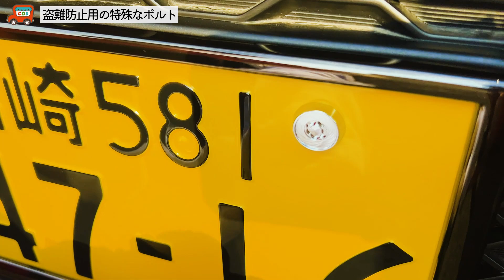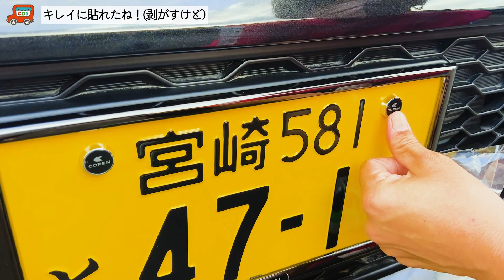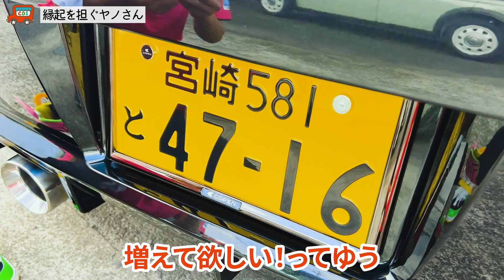【ついに納車GR コペンの登場】ナンバーの数字が楽しみダイハツディーラーで爆買いした車両がついに届きました！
出演しているヤノとイオもご相談お待ちしております！

〒885-0005
宮崎県都城市神之山町1796-6
・車検のコバック 都城鷹尾店
〒885-0081
宮崎県都城市鷹尾3-4660-3
・軽が安い　カードックサービス
〒885-0005
・カードックサービス　大型店
〒889-1914
宮崎県北諸県郡三股町蓼池4432-1